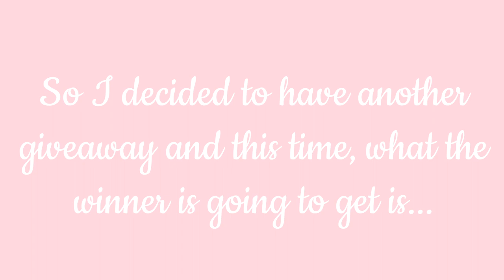[CLOSED] BTS LOVE YOURSELF: ANSWER GIVEAWAY!!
RULES:
-Leave a comment saying why you love bts OR your favorite song from the album OR why you deserve to win!
- Include a way I can contact you in the comment (email/instagram/twitter)